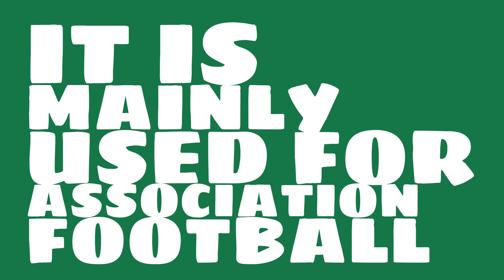What is the capacity of Jalak Harupat Soreang Stadium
Watch this video to learn all about Jalak Harupat Soreang Stadium in Bandung, Indonesia.